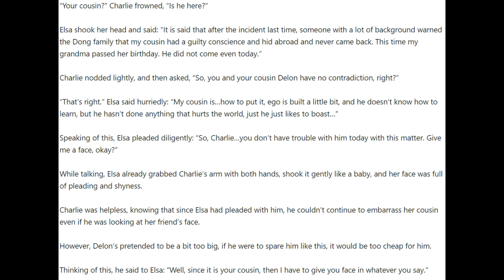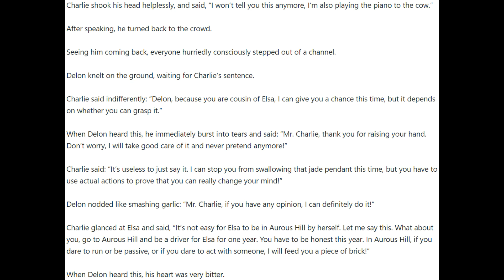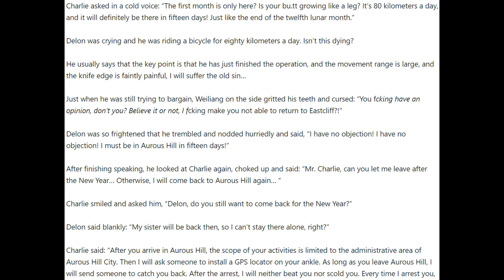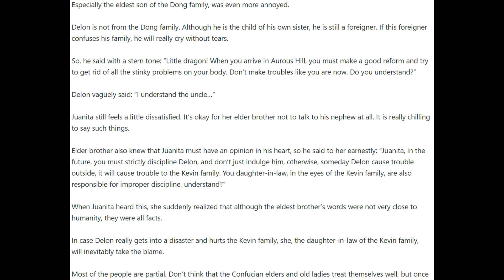Hero of Hearts Chapters 1591 - 1595